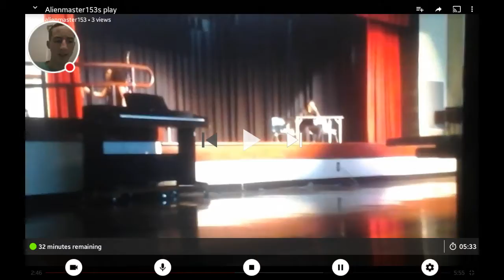Past video reaction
I love doing reactions😃😃😃😃